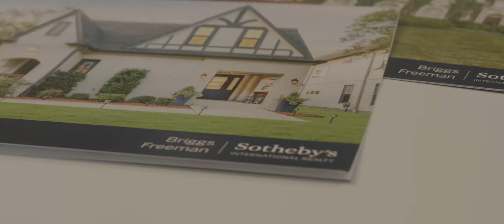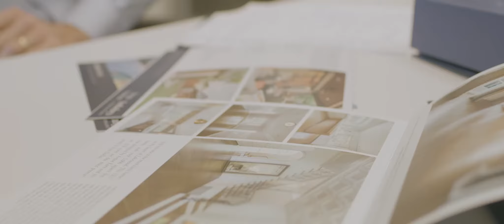Kyle Baugh Dallas Real Estate Agent- All About Me Video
Meet Kyle Baugh, a top-producing Dallas Real Estate Agent, with Briggs Freeman Sotheby's International Realty.